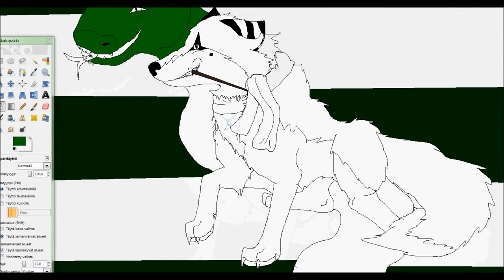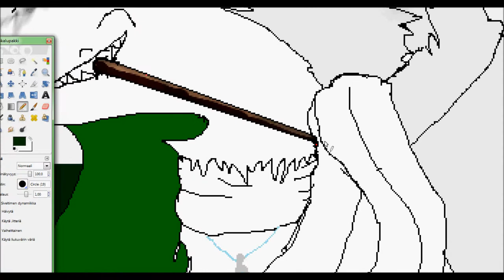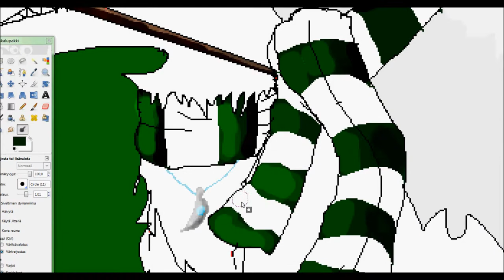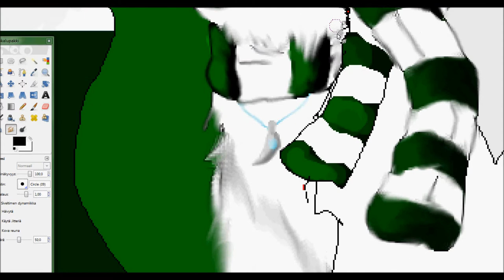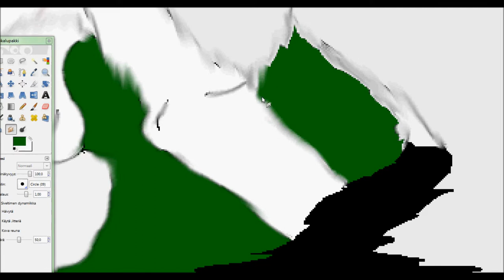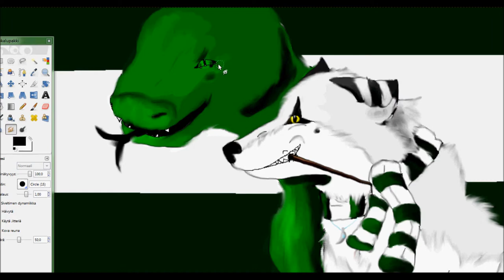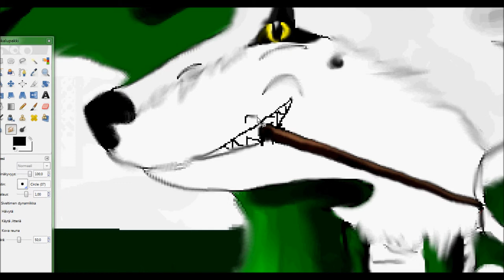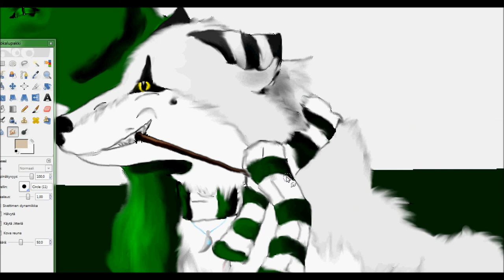SpeedPaint - I´m Slytherin.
Lueppas!

Tuisku istuu jotenkin hassusti,mut tein sen tahalteen sillein,Taikasauva näyttää kyl olevan jotenki oudosti Tuiskun suussa joo, ja käärmeet ei luonnistu multa, jos mä piirrän ne koneella.

Ja joo,mä olen Luihuinen =D